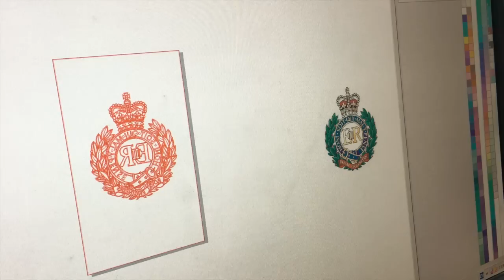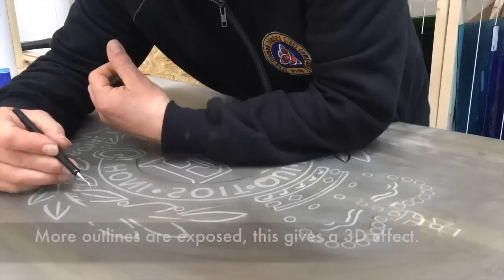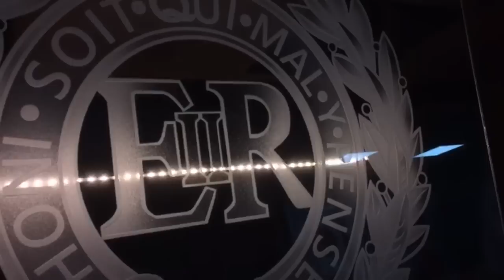How To: Etch Glass - Sand Blast Carving Technique - Royal Engineers Cap Badge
This video demonstrates how I carry out glass etching using the sand blasting technique. I hope it was helpful to you.

FAQ's

What type of film/vinyl do you use?
We get our specialist sandblasting film from MDP Supplies, it's a UK based company.

What Sandblasting medium/Sand are you using?
60-80 grit Aluminium Oxide Abrasive.

What size is the nozzle?
The nozzle size is 8mm.

What glass did you use?
Toughened glass

What's the make and model of your blast cabinet?
I modified a standard cabinet bought very cheaply off eBay to allow the insertion of glass by cutting a slot in it and adding brush draft excluding strips.

What plotter do you use?
The plotter is the ROLAND CAMM-SERVO